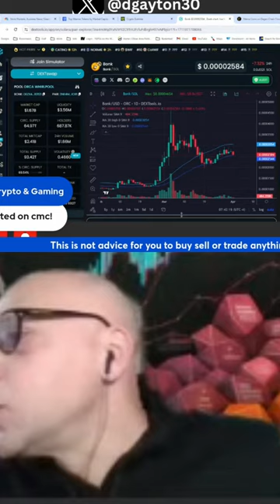Investing in Bonk: The Next Big Player in the Crypto Market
Discover why Bonk is becoming a major player in the cryptocurrency market. With increasing pressure and promising returns, find out how Bonk is gaining traction and why it should be on your radar for profitable investments.